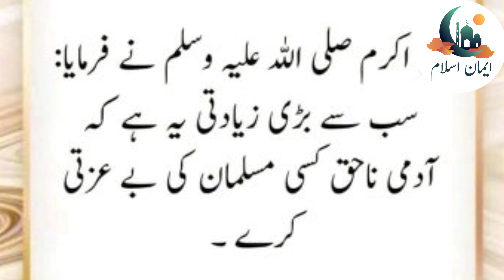Sab Say Bari Ziyadti - Hadees e Mubarak - Hadees in Urdu - Iman Islam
Important Search:
hadees mubarak
hadees sharif
hadees in urdu
hadees
hadees pak
hadees nabvi
hadees shareef
hadees status
hadees e nabvi
bukhari hadees
best hadees
hadees urdu
hadees e pak
urdu hadees
sahih hadees
short hadees
noore hadees
bukhari sharif hadees
ahadees
short hadees in urdu
22 hadees
hadees e nabvi status
hades
new hadees
hadees nabvi